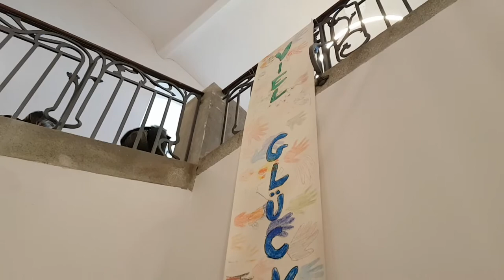Dresden Instagram Turmtour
Few days ago we had a wonderful Instameet with beautiful people here in Dresden. We conquered the towers of Kreuzkirche and Frauenkirche to take nice bird view pictures of our Christmas markets.